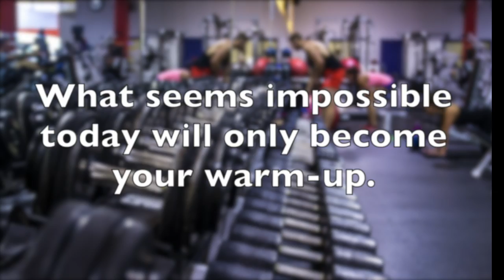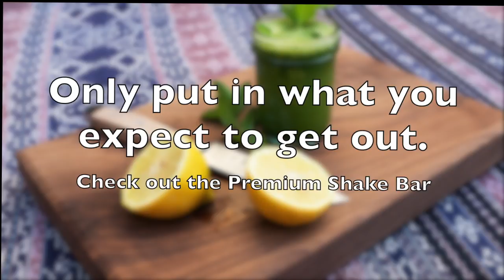World Gym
Digital signage solution for fitness facility. Full service crew with videographers & photographers on location & professional editing team producing custom made video for internal promotions.